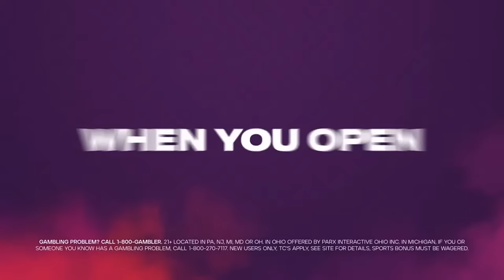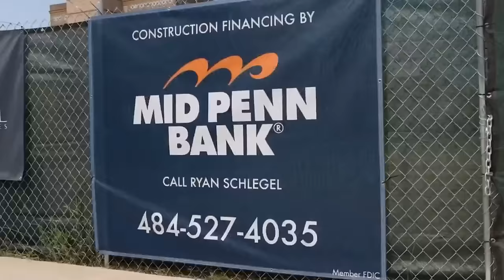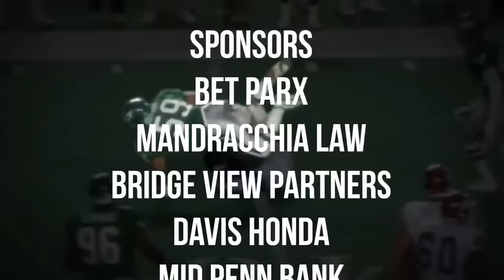THE SETH JOYNER SHOW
It's TalkToEmTuesday. I'm taking your questions, comments, observations, and Rants tonight on the @Eagles loss over the @Cardinals.